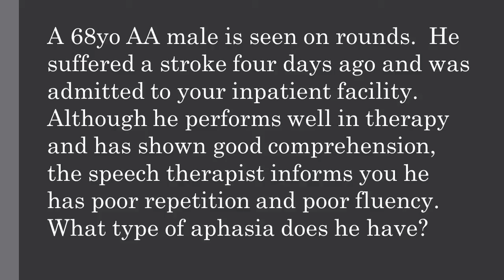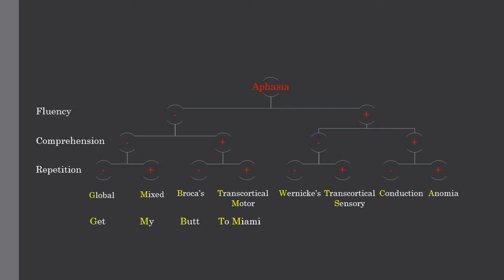PM&R Board Review Video Series - Case 1 (Aphasia)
Physical Medicine and Rehabilitation Board Review with Dr Bruno Subbarao, AOCPMR Fellowship Chair.

Today, we discuss aphasias and how to easily answer most any aphasia board question to help you become a PM&R superstar!!
It's as easy as "Get My Butt To Miami, When The Snow Comes Around!"

This is a high yield case based on what we encounter almost everyday during our inpatient rehabilitation rounds.  It is especially common in our Cerebrovascular Accident (Stroke) and TBI (Traumatic Brain Injury) patients.

The 8 major aphasias can be broken down based on whether or not they are fluent, can comprehend, and can repeat.  This allows us to more accurately diagnose, localize, and treat our patients.

Although this is a quick and dirty strategy to memorize your aphasia tree, make sure you take the time independently to read and understand the different locations associated with each, the unique characteristics of each, and the different ways to approach treatment.  Additionally, it would be wise to understand the verbiage that is frequently mixed into these questions that may cause someone to stumble.  For example: Neologisms, anomia, agrammatism, phonemic and semantic paraphasias, perseveration, etc.

I hope to cover this topic in more detail as well as go through more high yield subjects in the very near future!